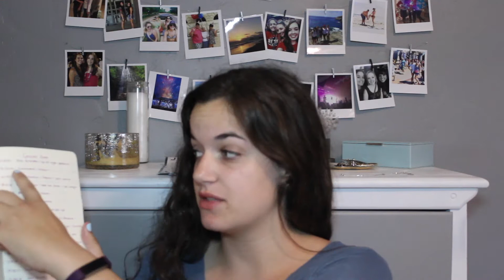Concert Pet Peeves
Anyone else think people at concerts could do so much less?